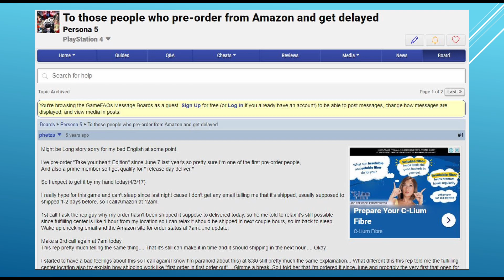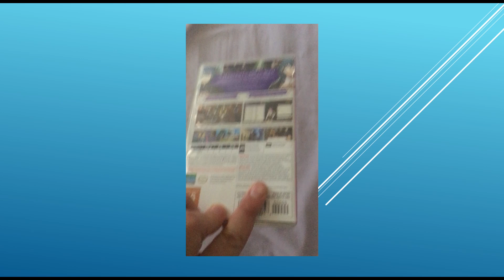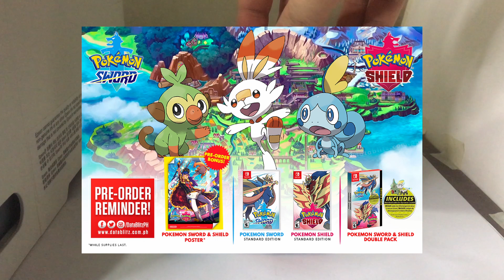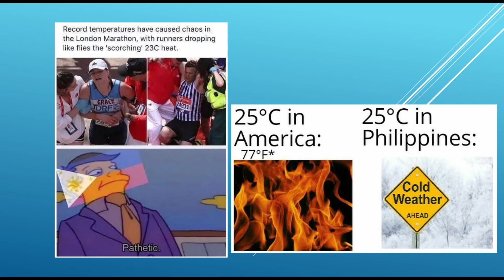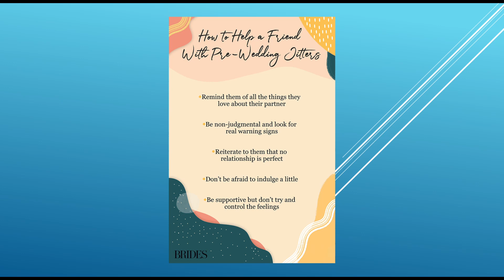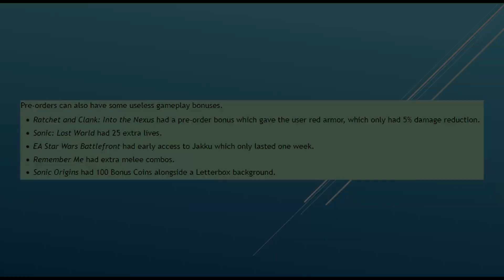Video Game Pre-Orders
When you JUST can't wait for the release of a new game, so you decided to pre-order the game. And sometimes, they are bad, so let's talk about it!